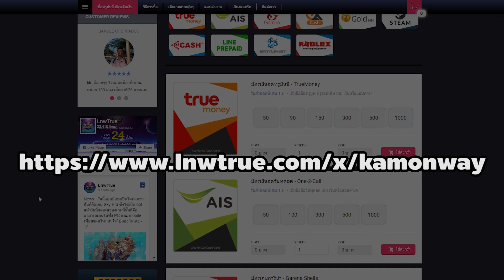3 เควสปั๊มเลเวล แมพ Glast Heim ทำได้ทุกวัน Exp+Job เน้นๆ | Ro Classic Gravity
วันนี้กาสเฮมเข้ามาในเกม Ro Classic แล้ว และมี 3 เควสพิเศษให้ทำด้วย

ล่า Zombie Prisoner 150 ตัว ได้ EXP 50,000 / JOB 25,000
ล่า Skeleton Prisoner 50 ตัว ได้ EXP 75,000 / JOB 35,000
ล่า Raydric 150 ตัว ได้ EXP 100,000 / JOB 50,000